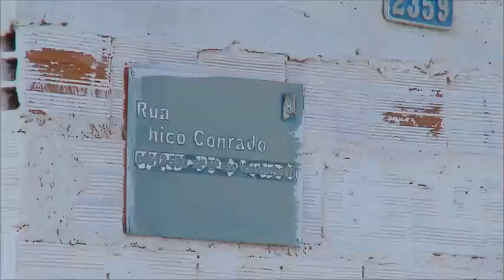Sujeira em frente à horta comunitária é foco do mosquito